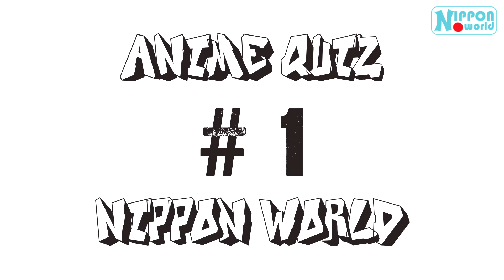Guess Character One Punch Man with 3 Clues | Anime Quiz